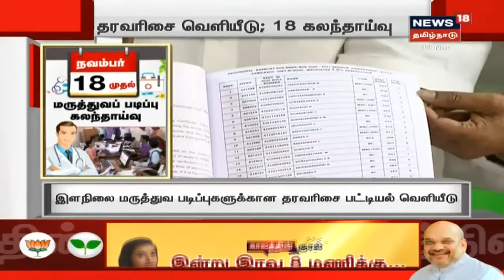மருத்துவக் கலந்தாய்வு தரவரிசைப் பட்டியல் இன்று வெளியீடு | TN Medical Counselling Rankings Released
தமிழகத்தில் மருத்துவக் கலந்தாய்வுக்கான தரவரிசைப் பட்டியலை சுகாதாரத் துறை அமைச்சர் விஜயபாஸ்கர் இன்று வெளியிடுகிறார். 7 .5 சதவீத உள்ஒதுக்கீடு காரணமாக இந்த ஆண்டு 395 இடங்கள் அரசுப் பள்ளி மாணவர்களுக்கு ஒதுக்கப்படுகின்றன.